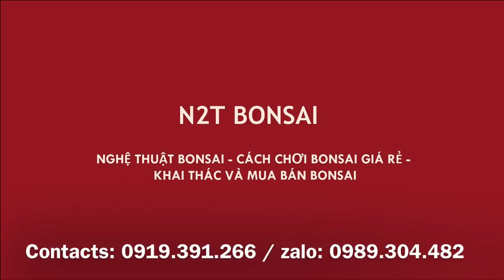PHÔI NAM ĐIỀN BONSAI 18 TRIỆU - HÀNG ĐÁNG SƯU TẦM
Phiên chợ vạn phúc luôn có những phôi sanh tuyệt vời, hôm nay có cốt nam điền chủ chỉ bán với giá 18 triệu - Các bác cùng chiêm ngưỡng